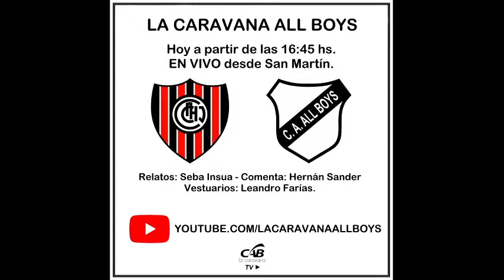Chacarita vs AllBoys - Fecha 6 B Nacional 2020/21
Transmisiones en vivo: Twitch.Tv/CaravanaAllBoys